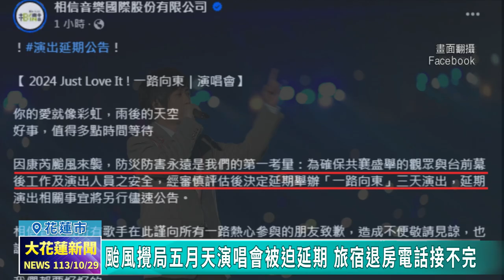20241029 09 颱風攪局五月天演唱會被迫延期 旅宿退房電話接不完